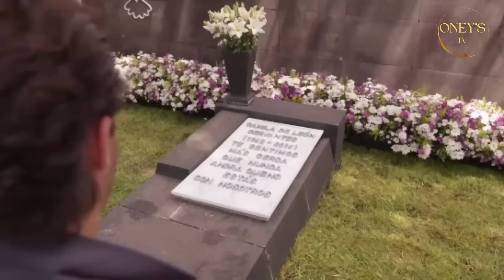LA MÉCANIQUE DE L'AMOUR ÉPISODE 32 | LA GROSSE EXPLICATION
Guillermo « Memo » (Gabriel Soto) est un homme aux valeurs sûres qui gagne sa vie en conduisant sa remorque. En plus d'être amoureux de sa famille, il veut fonder un foyer au côté d'Úrsula (Sara Corrales), une femme au passé sombre à qui il vient de demander en mariage.

Tout semble aller dans l'ordre quand Olivia (Claudia Álvarez) son ex-petite amie au seuil de la mort lui avoue qu'ils ont eu une fille et lui demande de la chercher chez Daniela Gallardo (Susana González) et Fausto Beltrán (Mark Tacher), les parents adoptifs.

Guillermo désireux de rencontrer la jeune fille se rend dans la maison de la famille Beltrán où il est confondu avec le nouvel assistant de Daniella, une femme chic en tant que paysagiste mais dont le rêve de porter un enfant dans son ventre a été tronquée.

Lors de sa première rencontre avec Isabella (Camille Mina), Guillermo fait l'expérience d'une connexion qui éveille en lui le plus grand sentiment qu'in être humain puisse connaître : l'amour d'un père.

Guillaume décide de travailler avec Daniela pour être proche de la fille tout en confirmant par un test ADN qu'il est le père d'Isabella. Grâce à la coexistence quotidienne, Guillermo devient le confident de Daniella et c'est ainsi qu'il découvre la solitude qu'elle vit dans son mariage et que son seul moteur dans la vie est Isabella.

Petit à petit, Daniella et Guillermo commencent à tomber amoureux mais décident de garder leurs sentiments pour eux afin de respecter leurs engagements de couple. Tous deux feront face à un voyage plein de difficultés avec la promesse qu'un jour ils parcourront les chemins de l'amour avec la petite Isabella.